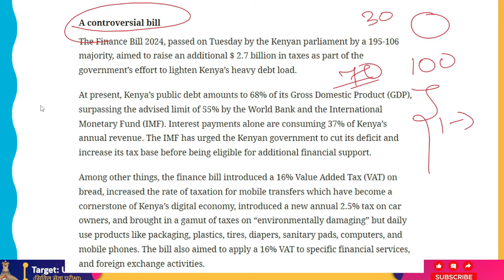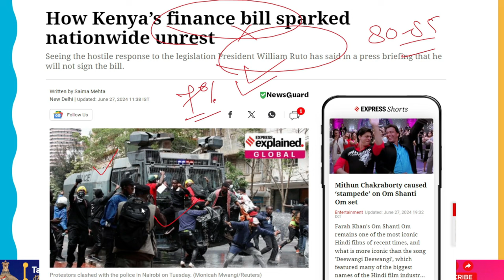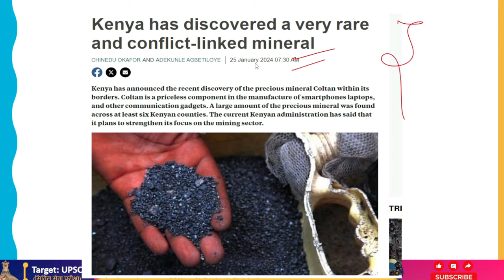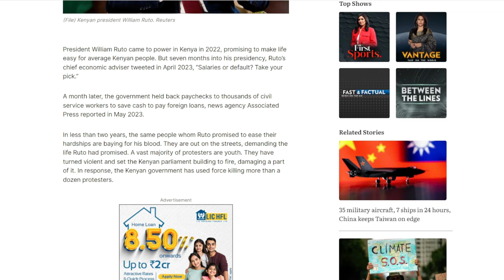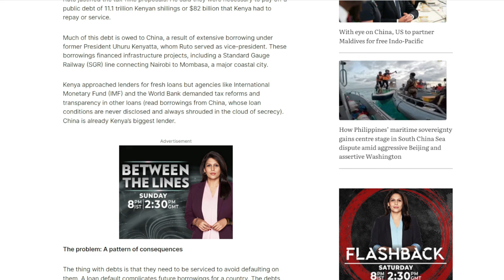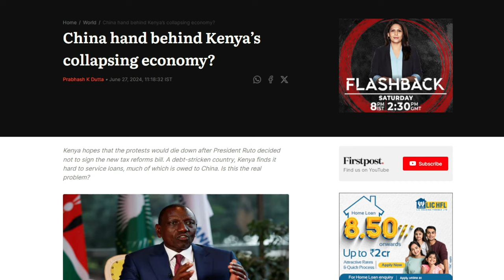Huge External Debt On Kenya And It's Ineffective Economic Policies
In an attempt to reduce Kenya's enormous debt load, the government sought to generate an extra $2.7 billion in taxes through the passage of the Finance Bill 2024 by the Kenyan parliament on Tuesday by a majority vote of 195 to 106.

Kenya's governmental debt currently stands at 68% of GDP, beyond the 55% recommended threshold by the World Bank and the International Monetary Fund (IMF). Just interest payments account for 37% of Kenya's yearly income. Prior to receiving further funding, the Kenyan government has been advised by the IMF to reduce its deficit and broaden its revenue base.